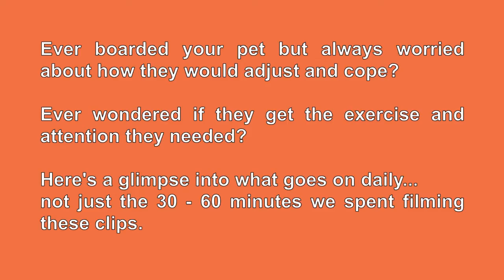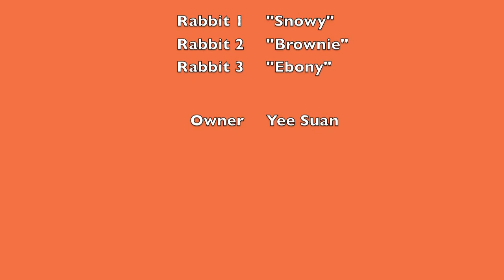Little Pet Hotel Spa - Boarding Video For Snowy, Brownie, Ebony (Rabbit) - Owner Yee Suan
Boarding Video For Snowy, Brownie, Ebony (Rabbit) - Owner Yee Suan

Little Pet Hotel Spa

Grooming And Boarding Services For Little Pets By Experienced Certified Professional Pet Groomer